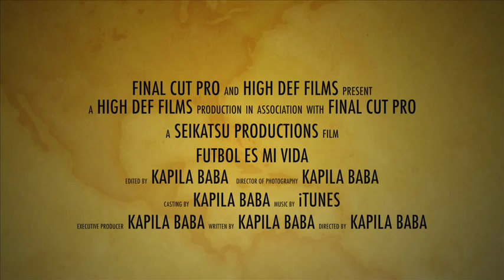Kapila documentary Broadband High